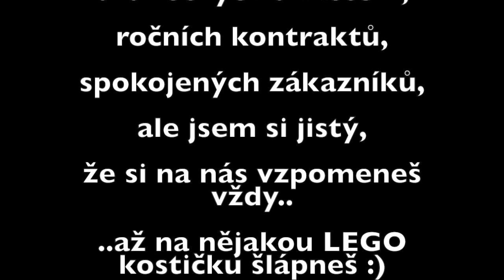Veronika Pešíková - poděkování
Poděkování za společný čas v týmu během všech 1064 dní.